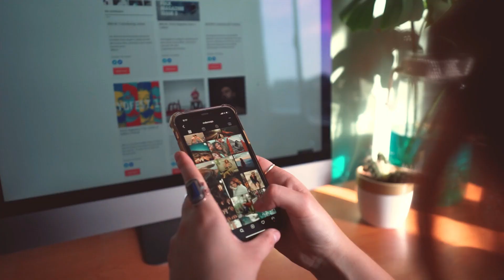😱´TA CAINDO ISSO NO SEU CANAL" COM ESSA ESTRATÉGIA MUDE SEM BLÁ BLÁ!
No vídeo de hoje eu vou mostrar a você como
👇Pode TE AJUDAR no PRESENTE ou no FUTURO!

A melhor e mais completa vitamina capilar do Brasil!

👇Seu Nível no  🆈🅾🆄🆃🆄🅱🅴 :
😱1📈1K Grafite
🙆1K📉10K Opala
🙋10K 📊100K Bronze
🏆➕de 100K🏆Prata

00:00

📖 Seu sonho Não é Impossível Basta Acreditar!